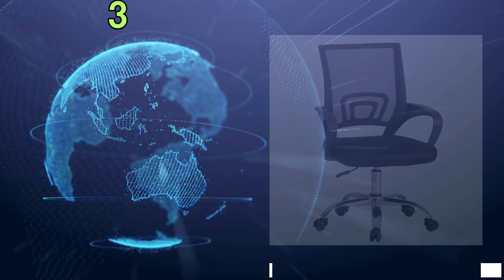[9월 1주차] 컴퓨터의자, 최대 56% 할인! 리뷰 정보, 랭킹 TOP 10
가성비 컴퓨터의자, 최대 56% 할인! 리뷰 정보, 랭킹 TOP 10

[00:06] ✅1위 | 원래 가격: 119,000원 | 할인율: 56% | 할인 가격: 51,700 | 리뷰 수: 19,129개 상품평 | 체어클럽 M2 헤더형 메쉬의자, URL

[00:16] ✅2위 | 원래 가격: 158,000원 | 할인율: 55% | 할인 가격: 69,800 | 리뷰 수: 1,826개 상품평 | 게이밍의자 라텍스 편한 컴퓨터 공부 사무용 의자 리클라이너 회전 리프트 시트, URL

[00:26] ✅3위 | 원래 가격: 148,900원 | 할인율: 46% | 할인 가격: 79,000 | 리뷰 수: 7,502개 상품평 | 빅트랙 베이직 게이밍 의자 A-01, URL

[00:36] ✅4위 | 원래 가격: 52,000원 | 할인율: 42% | 할인 가격: 29,900 | 리뷰 수: 896개 상품평 | 메쉬요추 사무실 공부 편한 학생 컴퓨터 회의용 책상 메쉬 사무용 의자, URL

[00:46] ✅5위 | 원래 가격: 319,900원 | 할인율: 40% | 할인 가격: 189,000 | 리뷰 수: 166개 상품평 | 빅트랙 침대형 메쉬 리클라이너 게이밍 의자 RC-01, URL

[00:56] ✅6위 | 원래 가격: 153,800원 | 할인율: 35% | 할인 가격: 98,800 | 리뷰 수: 469개 상품평 | 아우스 브이렉스 게이밍의자 컴퓨터의자 발받침 포함, URL

[01:06] ✅7위 | 원래 가격: 69,800원 | 할인율: 28% | 할인 가격: 49,800 | 리뷰 수: 737개 상품평 | Kurua 라텍스 사무용 메쉬의자 의자 화이트+그레이, URL

[01:16] ✅8위 | 원래 가격: 85,600원 | 할인율: 23% | 할인 가격: 68,800 | 리뷰 수: 1,682개 상품평 | 발받침 포함 각도 조절 가능 게이밍의자 회전 컴포트 컴퓨터 의자 승강 가능한 사무실 의자, URL

[01:26] ✅9위 | 원래 가격: | 할인율: 0% | 할인 가격: 54,900 | 리뷰 수: 5,621개 상품평 | 네오체어 사무용 메쉬의자 CPS-H, URL

[01:36] ✅10위 | 원래 가격: | 할인율: 0% | 할인 가격: 54,900 | 리뷰 수: 5,621개 상품평 | 네오체어 사무용 메쉬의자 CPS-H, URL